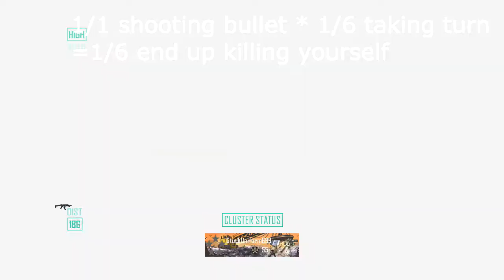Math and Logic Puzzles #2 - Picking Your Turn in Russian Roulette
Probabilities:

First turn:
1/6 shoot bullet * 6/6 take turn = 1/6 end up killing yourself

Second turn:
1/5 shoot bullet * 5/6 take turn = 1/6 end up killing yourself

Third turn:
1/4 shoot bullet * 4/6 take turn = 1/6 end up killing yourself

Fourth turn:
1/3 shoot bullet * 3/6 take turn = 1/6 end up killing yourself

Fifth turn:
1/2 shoot bullet * 2/6 take turn = 1/6 end up killing yourself

Sixth turn:
1/6 shoot bullet * 1/6 take turn = 1/6 end up killing yourself

Here is the first situation: you and five friends are playing Russian Roulette, which is a game where you take a 6 chamber revolver with a bullet in only one of the 6 chambers, and take turns shooting yourselves in the head with it. You don't spin the cylinder after every turn; you only spin it once at the beginning. And you get to pick your turn.

The question is: which turn should you pick?

Some people say the first turn, because for the first turn there is a only 1/6 chance that the bullet is in the chamber, and the later and later the turns get, the higher and higher probability that the bullet is in the chamber. Eventually, at the 6th turn, there is a 100% chance that the bullet is in the  chamber because that is the last chamber left for the bullet to be in if no one else shot the bullet.

The true answer is that it doesn't matter which turn you pick because all of them have the same probability that you will end up shooting yourself with the bullet. It's true that the first turn is least likely to have the bullet in the chamber, but that's only one variable to think of. There is also the probability of even getting a chance to shoot the revolver because the people in the turns before you could shoot the bullet first.

Let's take first turn for example: you have a 1/6 chance of shooting the bullet, but you have a 6/6 chance of taking your turn. If you multiply 1/6 by 6/6, you get 1/6, which is the total probability that you will end up shooting yourself with the bullet on this turn.

Now the second turn, you have a 1/5 chance of shooting the bullet, but you only have a 5/6 chance of taking your turn because there was 1 person  before you that could have shot himself with the bullet, so take 1 away from 6/6. If you multiply 1/5 by 5/6, you get 1/6, which is the total probability that you will end up shooting yourself with the bullet on this turn as well.

That pattern continues all the way down to the sixth turn, where you have a 1/1 chance of shooting the bullet, but only a 1/6 chance of taking your turn because there were 5 people before you that could have shot themselves with the bullet. Just like the first turn, multiply the 1/1 chance of shooting the bullet by the 1/6 chance of taking your turn and that gives you a 1/6 chance you will end up shooting yourself with the bullet on this turn.

So in the end, all turns have the same probability that you will end up shooting yourself with the bullet, because as the chance of shooting the bullet increases, the chance of taking your turn proportionally decreases.

Here is the second situation: the game is the same except that after each turn, you spin the cylinder. Now does it matter which turn you take? Yes, the latest turn you can take is the best for you. This is because each turn has a 1/6 chance of shooting the bullet, but the later your turn is, the less likely it is that you'll have to take your turn, because the people ahead of you might have already shot the bullet.